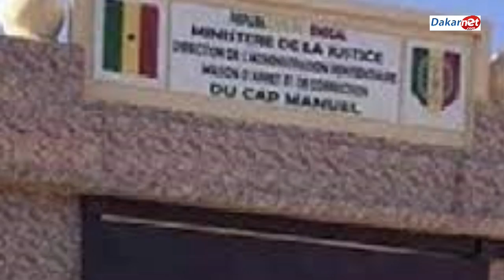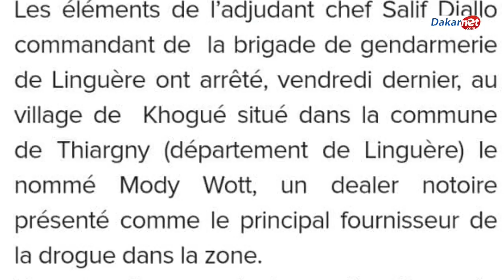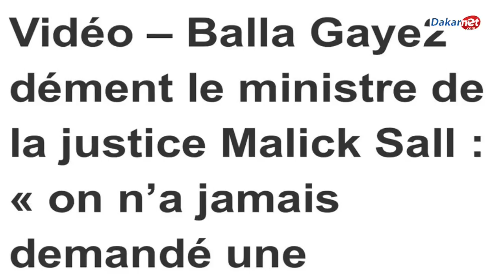Infos: Trois pr0&titu€es arrêtées à Oueste Foire, Balla Gaye 2 dément le ministre de la justice